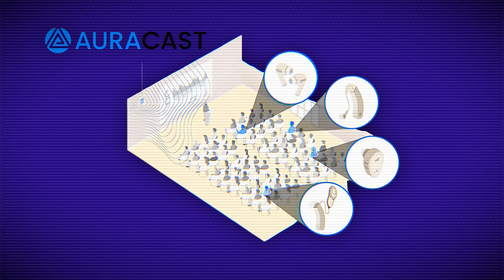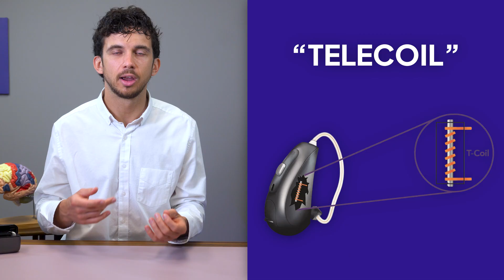The NEW Bluetooth Standard for Hearing Aids: Auracast Explained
Dr. Ben Thompson explains how Auracast is transforming Bluetooth for hearing aids. Connect directly to public audio streams at airports, churches, and theaters. Discover how this cutting-edge tech is changing hearing accessibility forever.